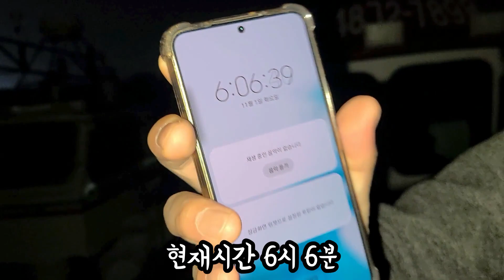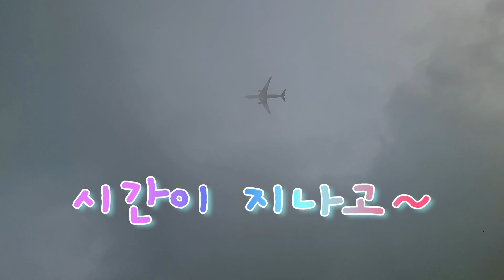낚시는 힘들지만 형들 놀리는건 재밌어+먹방[회]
대물농어를 잡으러 바다로 갔지만
농어는 구경도 못하고 바다구경만 하고 왔습니다 그래도 횟감은 조금이지만 잡았으니 형님들 불러서 한번 먹어보겠습니다 그런데 그냥 먹으면 재미없어서 장난좀 쳤습니다